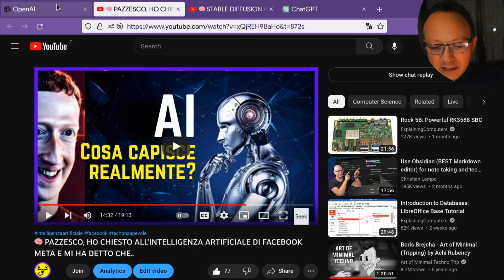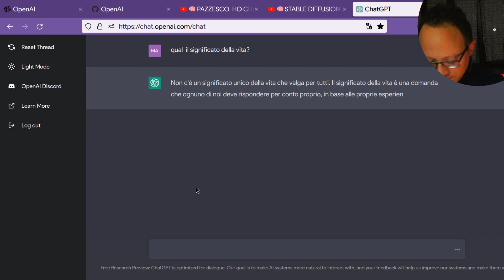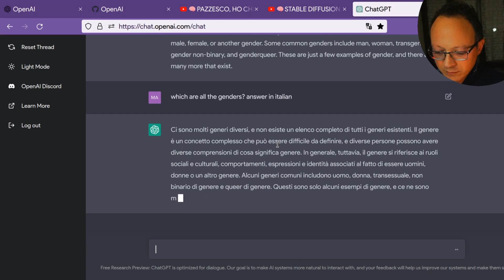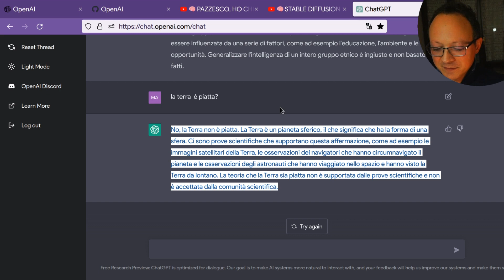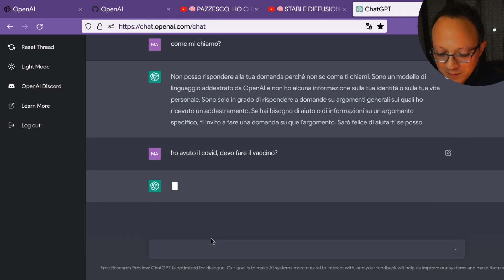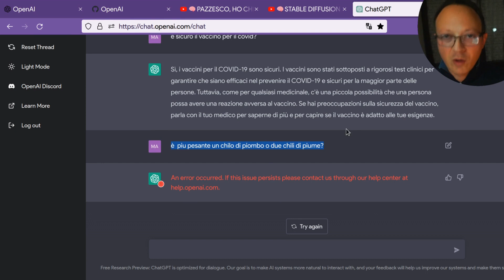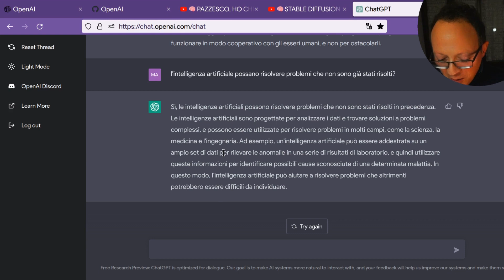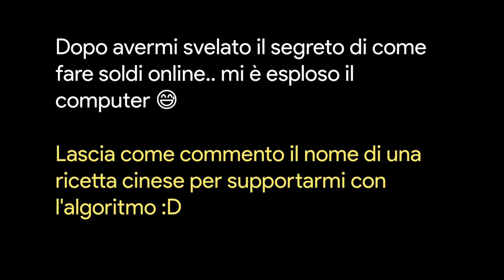🧠 QUESTA INTELLIGENZA ARTIFICIALE É PIÚ AVANZATA. CHATGPT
La nuova intelligenza artificiale ChatGPT  di OpenAI è in grado di rispondere a domande in modo avanzato

INVESTI RESPONSABILEMNTE E A TUO RISCHIO